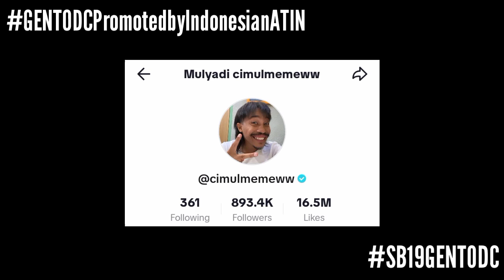BREAKING: International A'TIN na Mismo ang Nagrerequest sa Content Creators para Sayawin ang GENTO!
BREAKING: International A'TIN na Mismo ang Nagrerequest sa mga Content Creators para Sayawin ang GENTO!

A'TIN! We are back again to give you the latest updates about SB19. We got another amazing update again A'TIN as our international A'TIN are now showing off their effort to promote SB19.